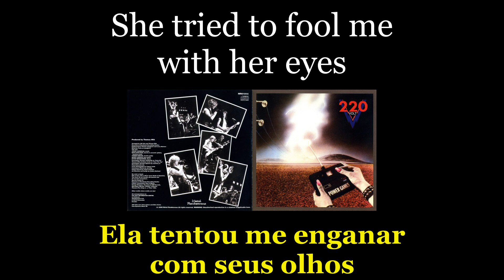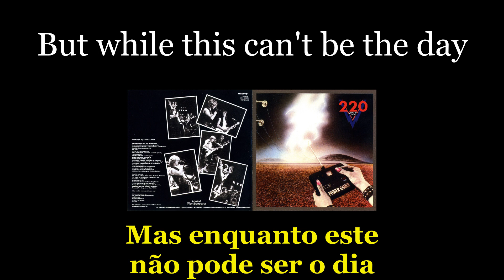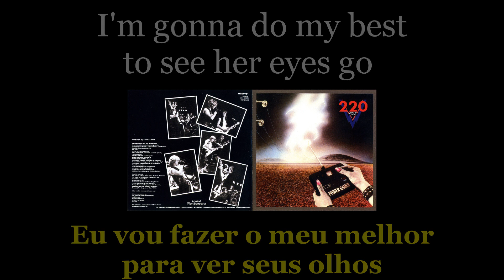220 Volt - Mistreated Eyes - 06 - Lyrics - Tradução pt-BR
Álbum: Power Games (1984)
Banda: 220 Volt
País: Suécia
Integrantes:
Jocke Lundholm - Vocal
Thomas Drevin - Guitarra
Mats Karlsson - Guitarra
Micke Larsson - Baixo
Peter Hermansson - Baterista